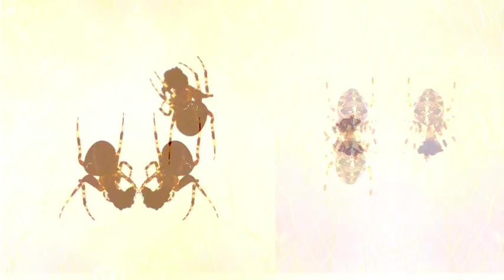Waiting For Landfall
Song: Waiting For Landfall from the Soundtrack of Projekt Landfall
Music, Lyrics, Cello & Vocals  by Fatima Dunn
Video & Photography by Mirjam von Ow

This World Is Not My Home

This is a quiet night the city lights up one last time
I open parachutes to lift me up and catch my fall
I'd give it all away to know where you are
and i drive, wherever my heart will lead me until I'm home

Just looking out the window
My train is racing through this no man's land

You filled my senses
You gave me peace
You made me say wherever you are is my home

I counted millions of stars they vanish as the sun comes up
Fly, dandelion, fly to lift me up and get carried away
I wished you were here standing besides me and make this place home

The sea was calm -- every day last year
And the sky was blue -- trying to please my mind
But time went by while I was fl oating free
To fi nd a place where I can be
Everyplace that I've seen seemed so clear
But coming close made it look dull and pale
I'm fl oating free till I can land somewhere
The air's so calm -- where will I be?
I'm waiting for landfall
I'm fl oating free through the darkest night
The waves will wash me overboard
Unexplored little territory
An island in the open sea
I always knew, I'm gonna be free somewhere
My little red house by the shore
Floating free till I could land somewhere
I've made landfall